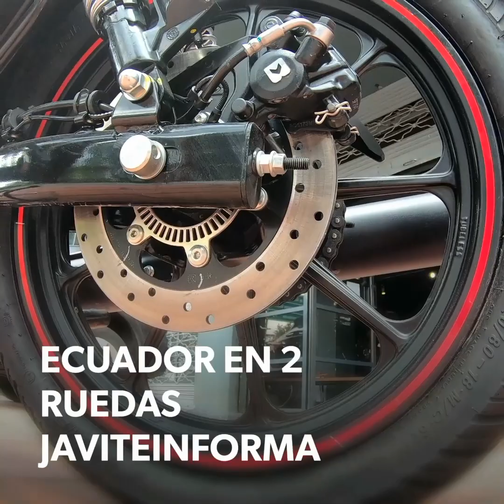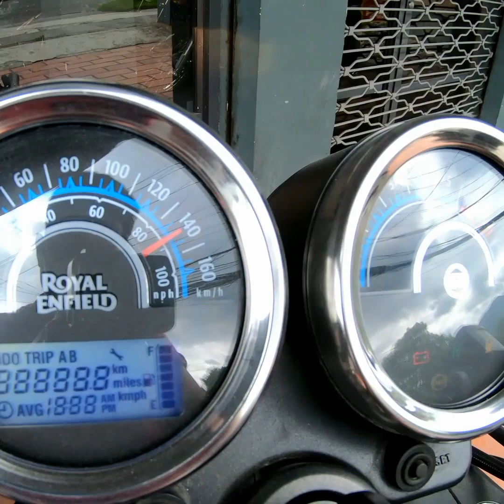CLIC ROYAL ENFIELD TBX 350 AÑO 2020